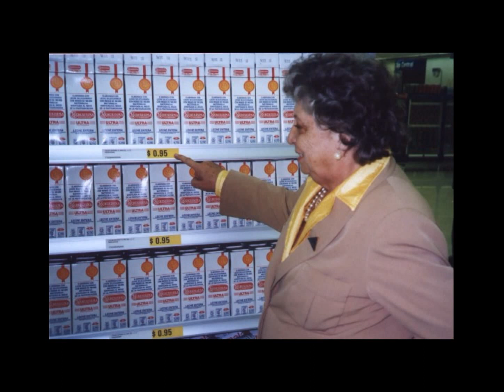Lita de Lazzari con Leandro Gasco (18 09 13)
Leandro Gasco conduciendo su programa "En Contacto" (Edición Argentina del  18/ 09/ 13) con Lita de Lazzari en Radio del Pueblo AM 830 KHZ (Buenos Aires).Audio exclusivo del periodista internacional Leandro Gasco, En Contacto Producciones Internacionales.
Leandro Gasco es un periodista internacional. Se define como un comunicador social que siente que estar cerca de la gente (la voz del pueblo) es un deber y la única forma de interactuar para el cambio social-cultural.  Conductor del  envío radial “En Contacto” en Argentina y en Radio Miami Internacional de Estados Unidos, desde hace más de 10 años, articulista  y analista integrante del Staff del Canal "TV Radio Miami", se desempeña también como locutor, presentador de eventos y productor periodístico en el Norte y Sur de América. Comenzó a los 14 años en la producción independiente y en la conducción radial en Buenos Aires, Argentina. Desde niño en base a la experiencia práctica sumada a la formación superior en periodismo y locución, condujo y produjo programas propios en distintas emisoras de AM y FM, valorizando siempre la independencia, el espíritu crítico y el contribuir a la difusión y el reconocimiento de figuras valientes e innovadoras en distintos quehaceres, algo que también se plasma en sus seis libros editados. Desde 2001 a 2010 escribió para medios gráficos especializados en Defensa y Seguridad en Argentina, generando importantes investigaciones periodísticas y conectándose con la Alta Diplomacia.
A partir de 2005 comenzó en el diario digital “Portal Miami.com” publicando entrevistas a personalidades de reconocimiento internacional en distintos ámbitos.
En Argentina Leandro Gasco ejerce la producción periodística general, dirección y conducción junto a la máxima referente de las Amas de Casa, Lita de Lazzari, de la versión local del Programa radial “En Contacto”, por importantes emisoras de prestigio histórico en Argentina como Radio del Pueblo de Buenos Aires.*En abril de 2014 presentó el libro "Camine, señora, camine"(Educación, Patria y Consumo) escrito por Leandro Gasco junto con la referente de los derechos de amas de casa, usuarios y consumidores, señora "Lita" de Lazzari y, publicado por RG Ediciones.
*En 2010 Lita de Lazzari le pidió que prologara su libro "Vivencias de una patriota pionera", realizado en base a un extenso reportaje que Leandro Gasco le realizó sobre su vida publicado por Editorial Grito Sagrado y presentado por Gasco y Lazzari en la Feria Internacional del Libro en Buenos Aires, Argentina.
Entre varias presentaciones como animador y conductor de eventos se cuenta cuando en el Abasto Porteño de Buenos Aires, Argentina, presentó a la legendaria cantante Nelly Omar al conducir la ceremonia de entrega del Obelisco de Cristal que fuera televisada en directo para Sudamérica. Desde 2010 es miembro del Colegio Nacional de Periodistas de Cuba en el Exilio con sede en Miami.
Este 23 de marzo de 2015 hora  6: 30 PM y  en su carácter de expositor internacional, Leandro Gasco  brindó la  Conferencia “Futuro de Cuba y la situación de Latinoamérica” en la sede de la Humboldt International University  sita en 4000 West Flagler St., Miami, Florida 33134.
Gracias por visitarme en:
Leandro Gasco - Google+
Leandro Gasco | LinkedIn